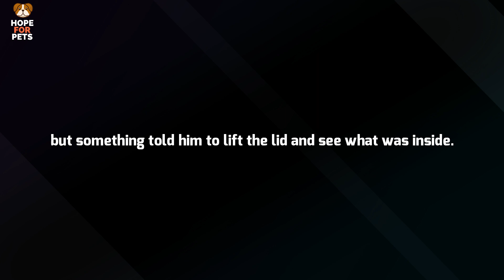Someone Dumped This Tiny Puppy In A Shoebox Outside A Supermarket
Eddie Olivarez was taking a break from his job at Albertsons, a grocery store in Arcadia, California, when he spotted a shoebox sitting on the ground by the dumpsters. He could have just tossed the shoebox away, but something told him to lift the lid and see what was inside.
Our channel "Hope For Pets " is a place  for everyone who loves pets and cares about their rights .